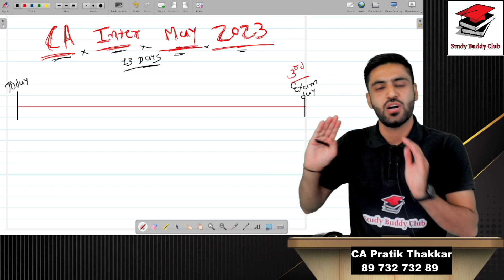Last 12 Days Detail Study Plan Strategy CA Inter may 2023 exam 15 Days Time table CA Intermediate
CA Intermediate May 23 EXAM STRATEGY PREPARATION PLAN TIME TABLE TO CLEAR IN FIRST ATTEMPT IN LAST 10 days 12 days 15 Days 20 Day 1 Month or 30 days study strategy

This video is related to below channels
CA Motivation
Swapnil Patni classes youtube channel
Chartered studies
Neeraj Arora
Swapnil Patni
CA Foundation Grooming Education
CA Wallah by PW
Unacademy CA Foundation Pro
Mohit Agarwal
CA Kapil Goyal
Shubham Gupta

Now a days this question, “Last 15 days strategy to clear CA Inter Exam” is the most searched question amount all the CA aspirants. So for this question on “How to clear CA Exam in just 15 days” here is my answer for you all.

Now nearly 15 days left for examination and most of the students are confused about “How to clear CA Intermediate in just 15 days Group 1 ” or “How to clear CA Inter in just 15 days Group 2 ”

So in this blog I am going to share you some good solution for the questions, “How to clear CA IPCC in just 15 days” and “How to clear CA Inter in just 15 days”

I hope this post will give you a fair idea about your planning. Must give me your feedback about this post and share this blog with your friends also.

Let’s Start!